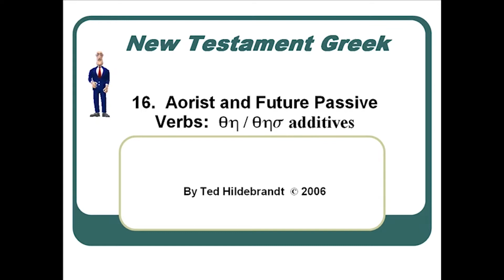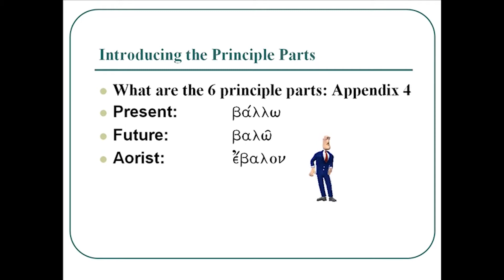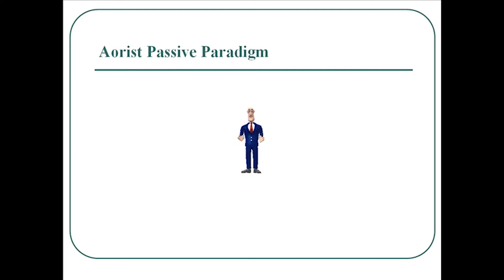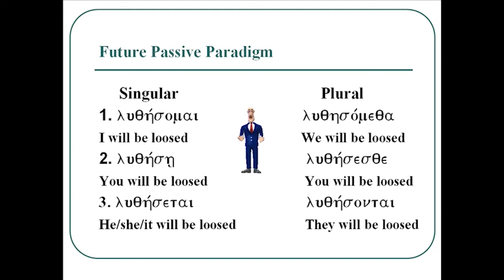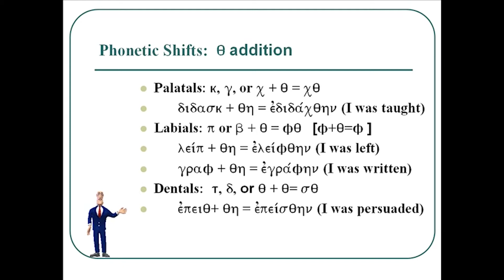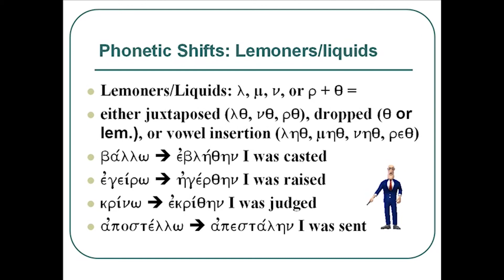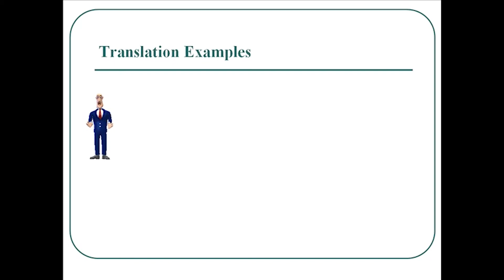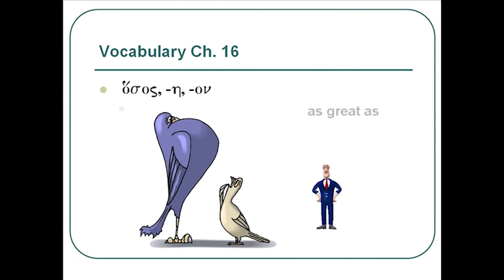Learn Greek-- Chapter 16 Aorist Passive Verbs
Learn Koine New Testament Greek.  These videos summarize first year Greek built off Greek Tutor / Mastering NT Greek by Ted Hildebrandt.  The interactive version and textbook/workbook (500 pages each) can be found free